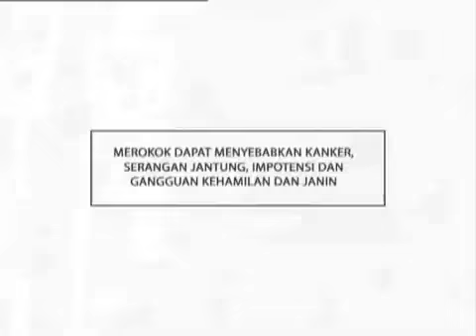BLack Eyed Peas (TV COMMERCIALS).flv.mp4